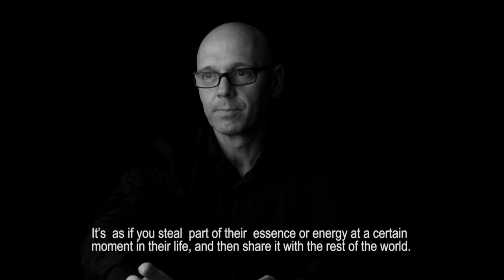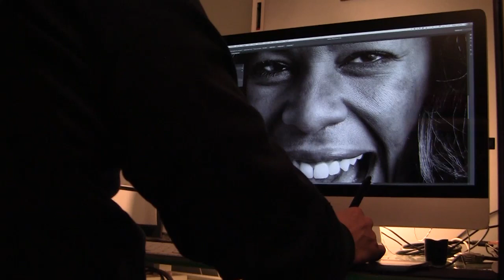Bulletin 12/12: Pepe Castro - Behind the Picture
Pepe Castro has built a huge following for his weekly blog, where he features a portrait of a celebrity and tells the story of how he and his faithful Hasselblad have managed to create yet another memorable image.